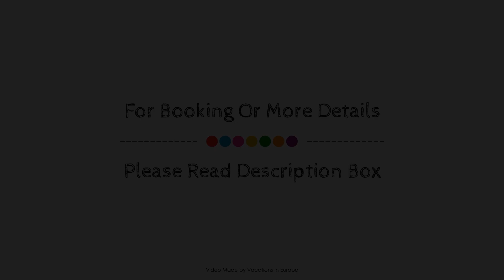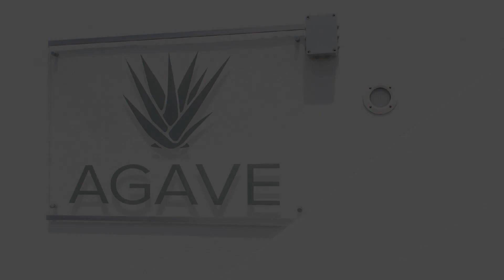Agave Hotel, Santorini, Greece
About Property:
Stop at Azul Hotel to discover the wonders of Santorini. Offering a variety of facilities and services, the hotel provides all you need for a good night's sleep. Service-minded staff will welcome and guide you at the Azul Hotel. Guestrooms are fitted with all the amenities you need for a good night's sleep. In some of the rooms, guests can find slippers, television LCD/plasma screen, internet access – wireless (complimentary), non smoking rooms, air conditioning. The hotel offers various recreational opportunities. Azul Hotel combines warm hospitality with a lovely ambiance to make your stay in Santorini unforgettable.
Searching For
1. Agave Hotel - Santorini
2. Agave Hotel - Santorini Virtual Tour
3. Agave Hotel - Santorini Rooms
4. Agave Hotel - Santorini Amenities
5. Agave Hotel - Santorini Videos
6. Agave Hotel - Santorini Offers
7. Agave Hotel - Santorini Deals
Audio Credit:
Track Title: Reasons To Hope
Artist: Reed Mathis